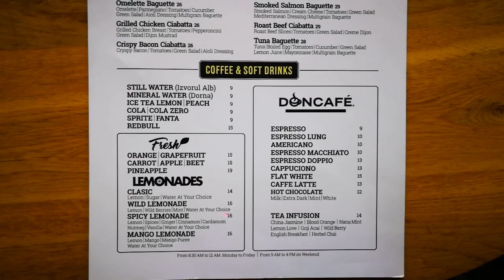Shakshuka la mic dejunul de la Doncafe Brasserie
Shakshuka este un fel de mancare popular pentru mic dejun si a devenit o moda si la noi. Eu am incercat-o pe cea de la Doncafe Brasserie si va povestesc istoria si variatiunile ei.
Ma gasiti si pe Instagram @HypnoticFoodie